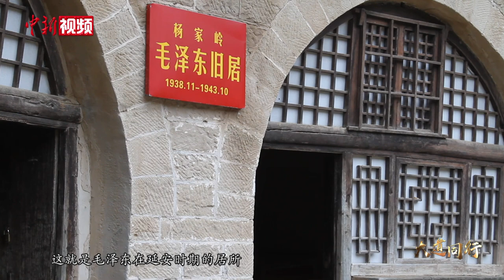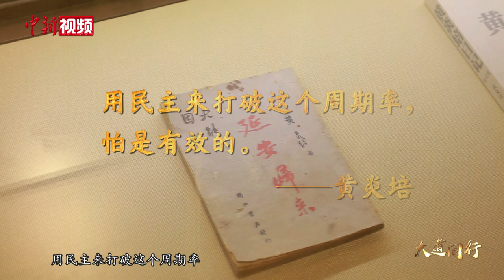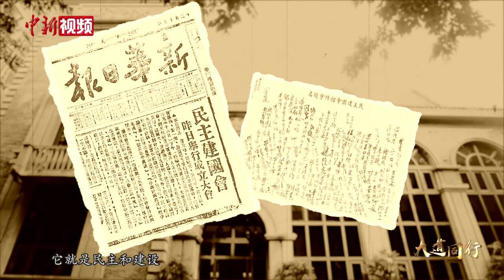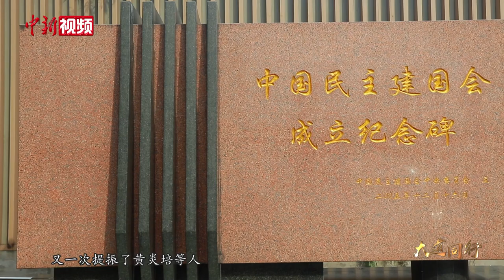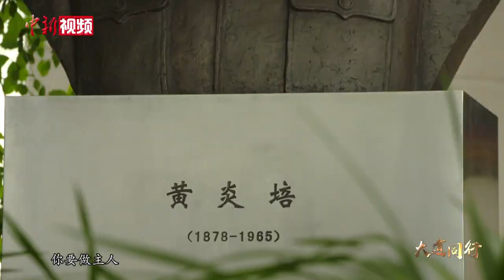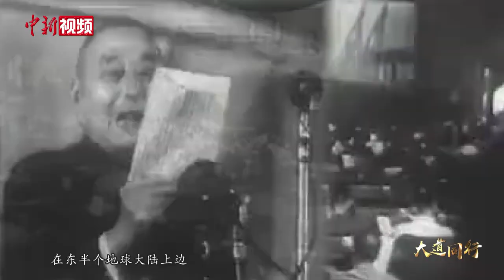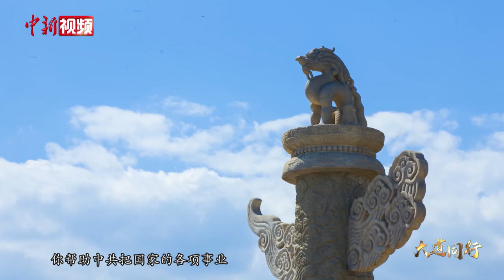【大道同行·民建篇】为何他与毛泽东讨论“周期率”会成为佳话？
1945年，黄炎培等六位国民参政员前往延安考察，结识了中共领导人毛泽东。期间，黄炎培直言不讳与毛泽东探讨“其兴也勃焉，其亡也忽焉”的“历史周期率”，史称“窑洞对”。此次对话如何影响了民建的创立？黄炎培为何认可中共找到了跳出“历史周期率”的方法？中共又为何反复重提“历史周期率”？